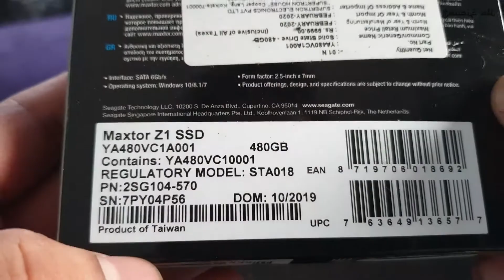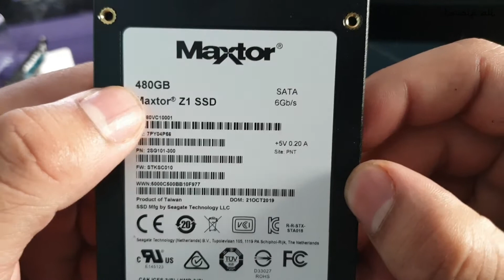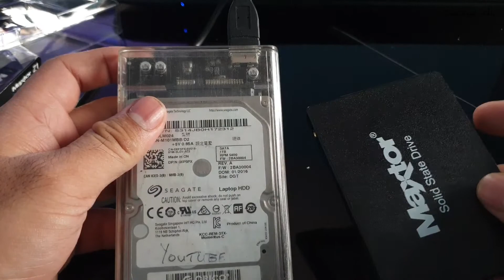Maxtor Z1 SSD Unboxing | Techie Tausif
Hello,

Doston is channel par aapko technology related,internet education,
mobile tips & tricks, product review & online shopping
ke baare me jankaari di jaegi Hindi me.